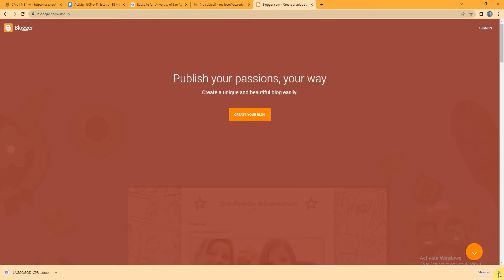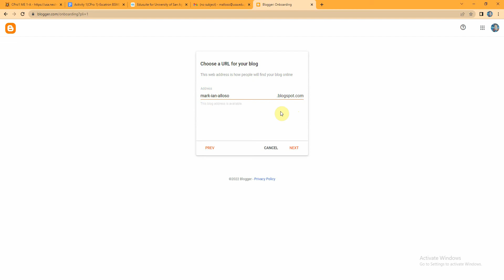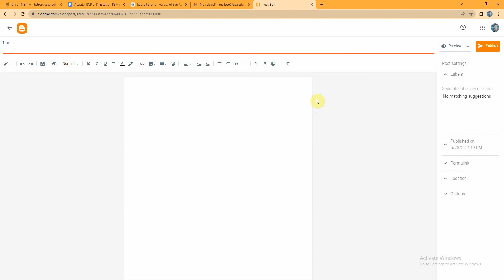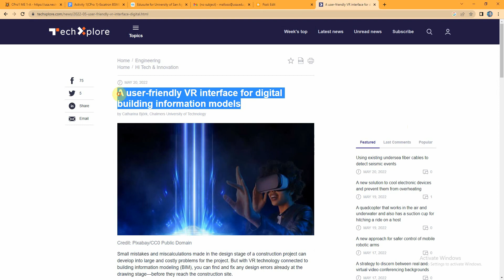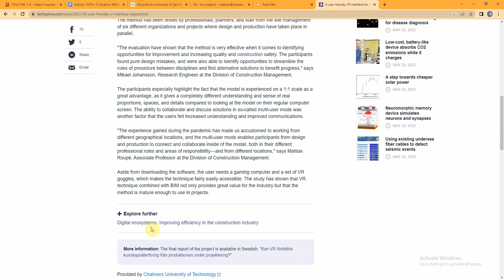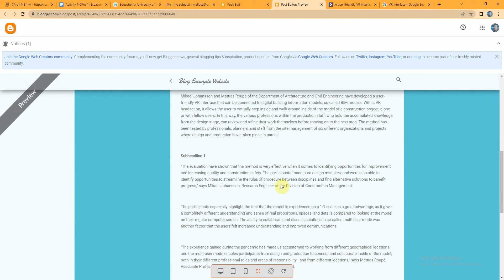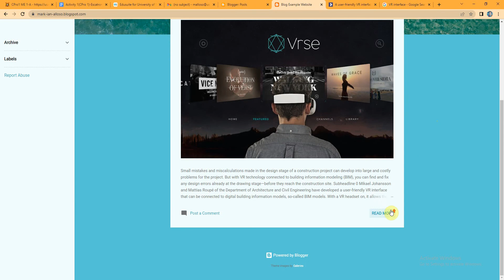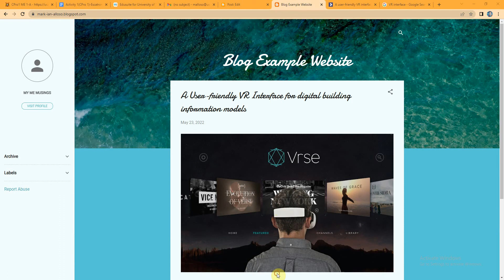CPRO1 ME - Creating your First Blog (Exercise)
Topic: Activity instructions on how to create your first Blog website.